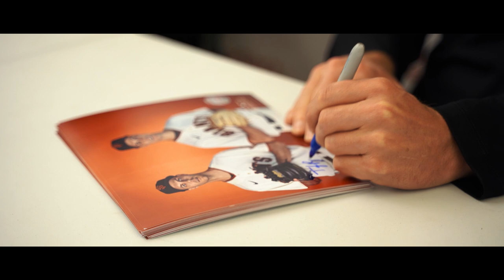Taylor and Tyler Rogers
Taylor and Tyler Rogers at Lefty’s Sports!

Taylor and Tyler Rogers autograph signing at Lefty’s sports 4/22/2023.  The Rogers brothers, the fourth set of twins to play on the same major-league team. See SF Giants fans meet the twins and get excited as they interact and engage with the athletes in a whole different way here at Lefty's!

Make sure to sign up on our newsletter to stay up to date on all events and specials the store has to offer.

Lefty’s is a sports card store located at 1859 El Camino Real
Burlingame, CA 94010. We sell sports cards, sports memorabilia, Pokémon cards, autographs, etc. We host athlete signings once a month where bay area athletes come in store and do signings and take pictures.